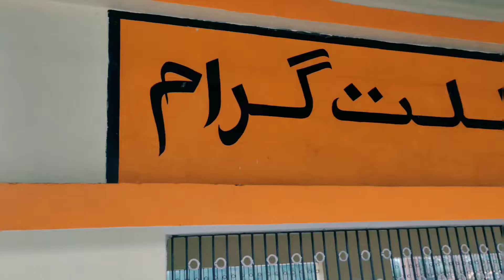कब से शुरू होगी Train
Hey friends
Aaj ki video mai swagat krta hu
aaj hum baat karenge Lalitgram station ke bare ki kbse chalo hogi yha se train ...
Ye social Handel's hai
Instagram (itsokvlog)
facebook (Mohammad Jamshed)